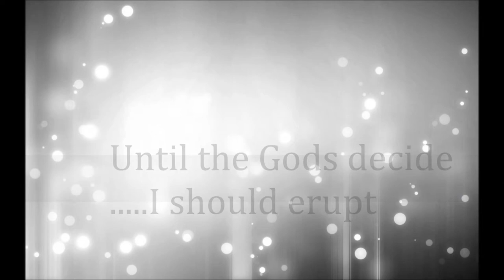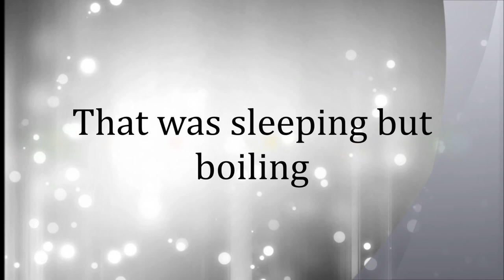A Volcano of Dreams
A Poem by Chloe White, set alight by Frederic Chopin's Prelude in C Minor (Opus 28 no.20)